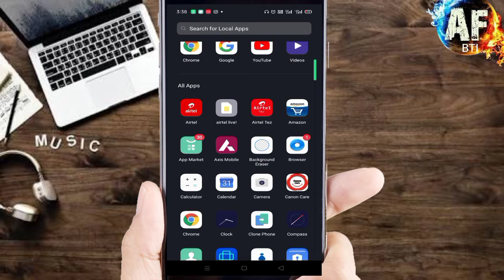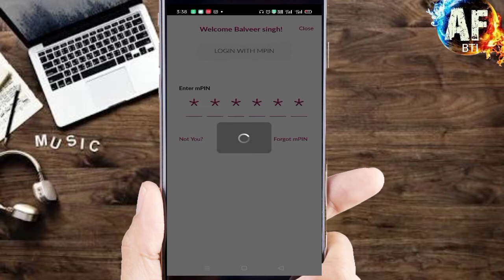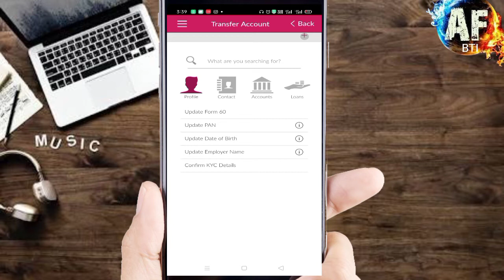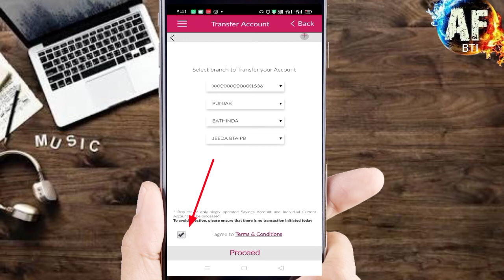How to Transfer Bank Account to Another Branch - change bank branch sbi axis bank of baroda online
is video me aap dekhenge ki online bank branch kaise change kare, apne bank account ko ek branch se dusri branch me kaise transfer kare  .  how to change bank branch online in sbi axis and bank of baroda online.  online account transfer kaise kare ek branch se dusri branch me.

 is video me aap dekhenge live process ki kaise online bank branch change ki jati hai.  is video me aap change branch in sbi, change branch in icici, change branch in bank of baroda online dekhenge.